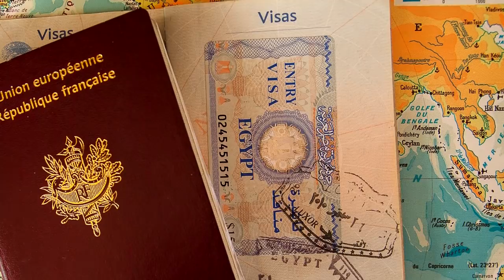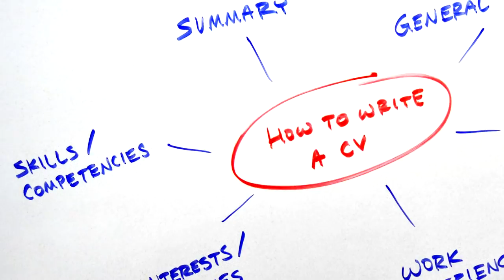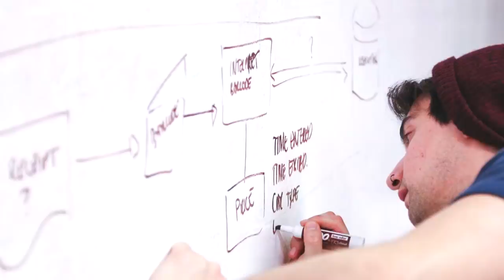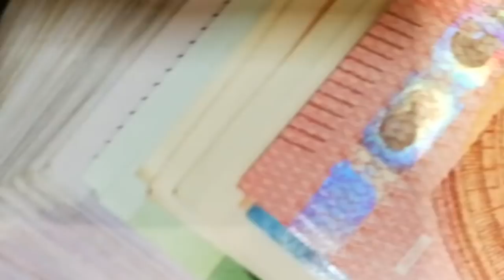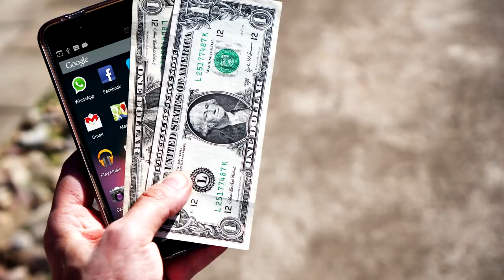How to get new Zealand citizenship and Permanent Residency new policy 2018 urdu / hindi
Our video presents  necessary information about new Zealand permanent residency and citizenship. Moreover we have provided new policy of permanent residency which made by new Zealand immigration office. Also some information about student per hour wages and how someone can apply for new Zealand immigration and apply for work  and some details about new Zealand visa through website.